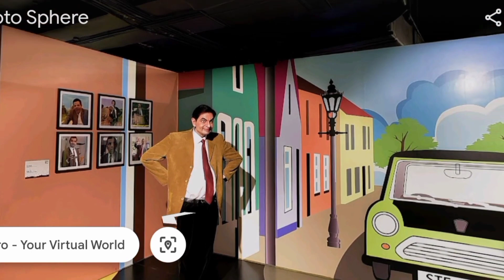Mr Bean all scert location On Google Earth And Maps 🌎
Google Earth sciences

Video is for education purpose only, copyright disclaimer section 107 of the copyright Act 1976, allowance is made of "fair use" for parpose such as criticism, comment, new reporting, trenching, scholarship, and research.

Google maps

granny house on google map

real granny house

real granny house on google map

granny grandpa house

real granny house on google earth

horror house

horror house in real

evil nun house in real

granny grandpa house escape

granny grandpa house game

granny grandpa house escape halloween

granny grandpa house escape chapter 3

granny grandpa house video

granny grandpa house 3

granny grandpa house escape chapter 2

granny grandpa house escape mod menu

2021 granny grandpa house 2granny house in real life

granny house in real life

granny house in real life part 1

granny house in real life in tamil granny house

in real life in hindi story

that youtube family granny's house in real life
escape granny's house in real life

fgteev granny house in real life